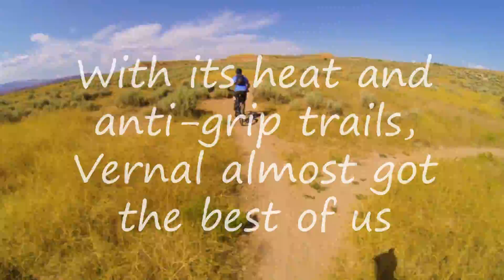We fried in Vernal Utah Aug 21, 2019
Utah 2019: ride #6 - Vernal, Aug 21. The only time we could ride here was in the hottest part of the day on one of the hottest days of the month. But we loaded ice into our packs and went for it. The heat and anti-grip trails almost got the best of us, but we finished with only a few scrapes and bruises - mostly on Glen